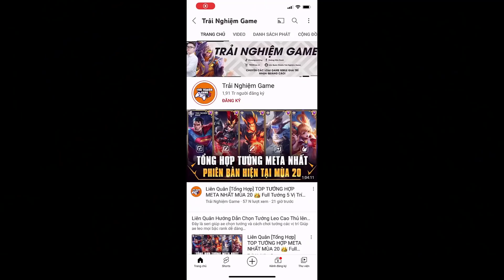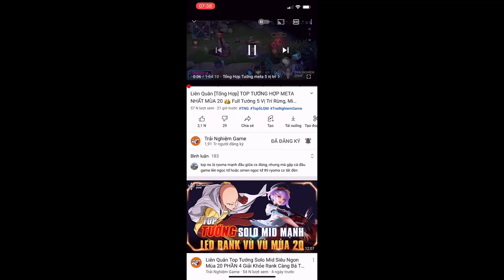5 Tướng Huyền Thoại bất ngờ ComeBack meta mùa 21 TNG liên quân mobile